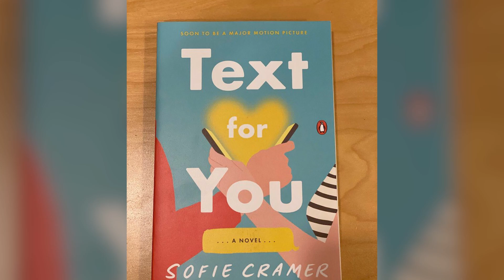Inside Priyanka Chopra's NEW Romantic Movie! | TEASERS & SHOCKING CAST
Hello there, and welcome to Popcorn Time! Priyanka Chopra is currently starring in a new rom-com called 'Love Again', where she plays an artist named Mira who is grieving the death of fiance. Two years after an accident that causes his tragic death, Mira finally decided to try dating again. So in today's video, we will get to know all about it and the shocking cast that you didn't know were a part of the film.